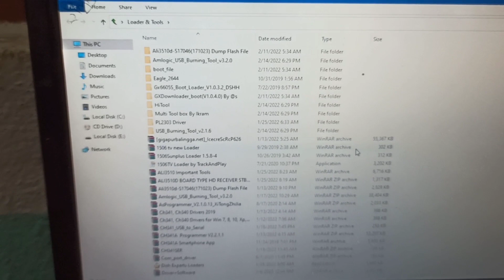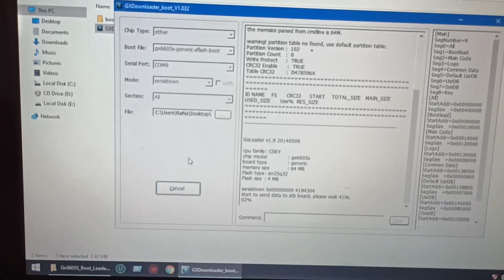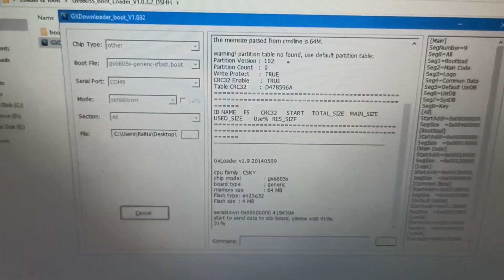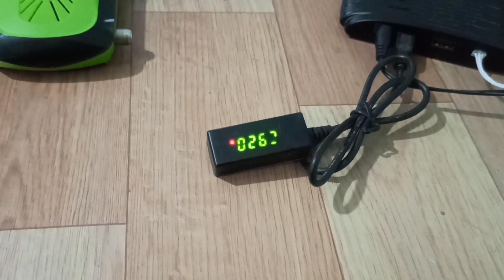StarSat SR-4070 , MediaStar MS-Mini2525 Forever , StarSat SR-4090 Dead Box Recover From RS-232 Port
Softwere Updating , Hardware Repairing
CLAN / WEZONE ,independent TV set Top Box Free Software Updating

Dead Set Top Box Repair Service

Sabhi Prakar k Dead set top box Repair kiye jaate he

Satellite Trackers

1. TO SHARE THE INFORMATION AND FOR ENTERTAINMENT
2. NOT TO HURT ANYONE AND INSPIRATIONAL
SOURCE OF MATERIAL : INTERNET
SOURCE OF IMAGES : GOOGLE SEARCH
SOURCE OF INFORMATION : INTERNET AND VARIOUS OFFICIAL WEBSITES